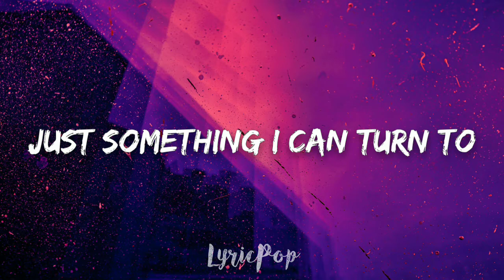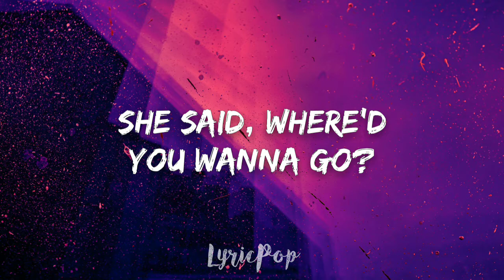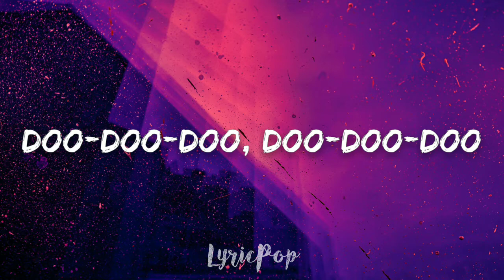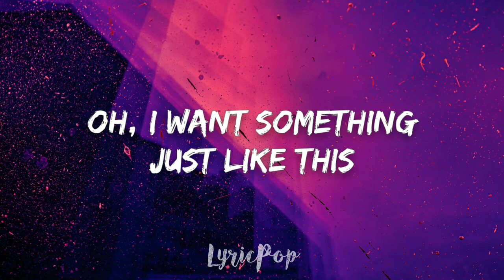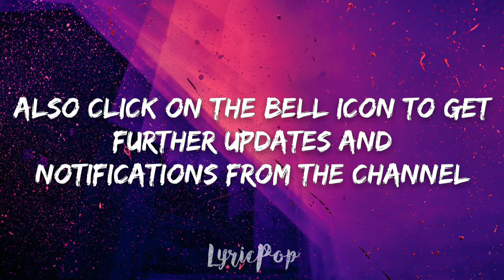The Chainsmokers & Coldplay - Something Just Like This (Lyric)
🎶 The Chainsmokers & Coldplay - Something Just Like This (Lyric) - By LyricPop

🎤Lyrics: Something Just Like This - The Chainsmokers & Coldplay

Spider-Man's control
I'm not lookin' for somebody
With some superhuman gifts
Some superhero
Some fairy-tale bliss
Some superhero
Some fairy-tale bliss
Some superhero
Some fairy-tale bliss